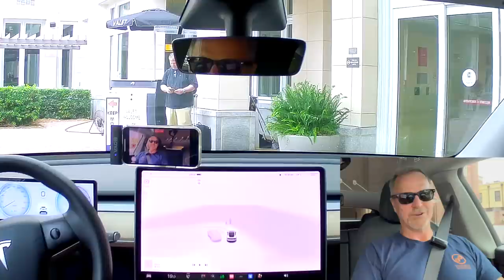Lane Changes, Bumps, and a Fire Truck! Tesla FSD Beta 11.4.2 First Drive in Charleston!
Tesla's Full Self Driving (FSD) Beta 11.4.2 goes up against Charleston, SC in this first drive test. The car went up against a ton of lane changes, some unprotected turns, speed bumps, and even a fire truck blocking the entire road!

to get started on your first purchase and receive a FREE 1-year supply of Vitamin D3+K2 and 5 travel packs